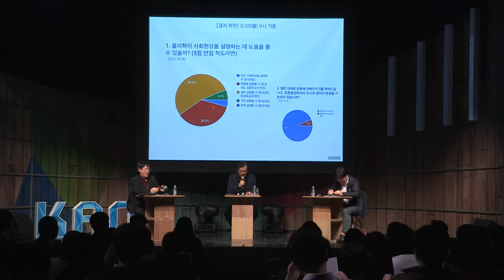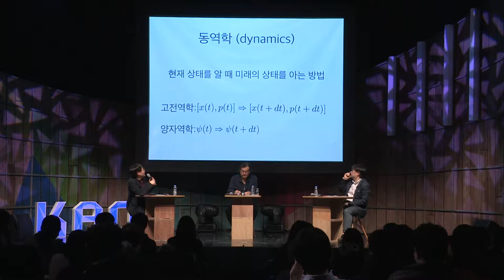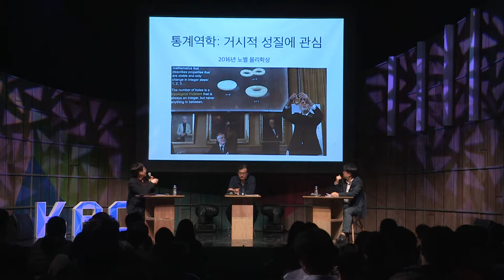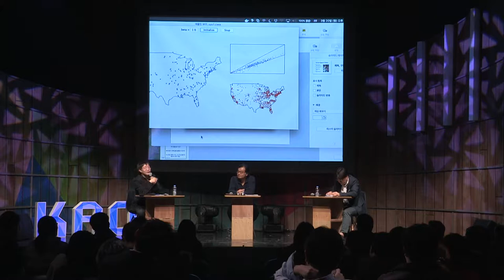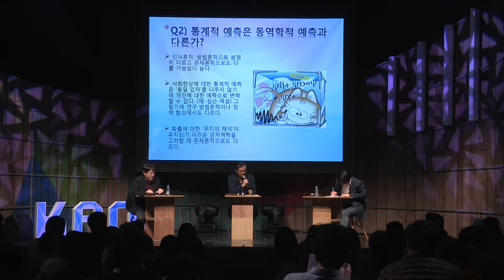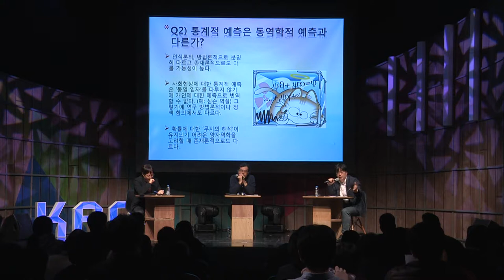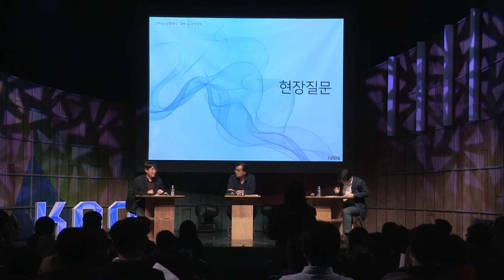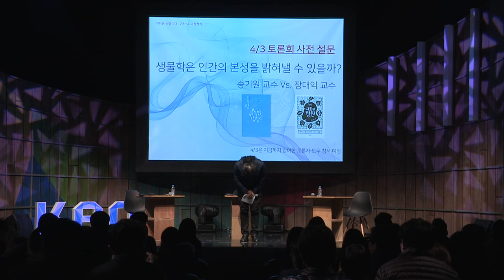[강연] 통계적인 예측과 동역학적 예측은 다른 것인가? | 2017 카오스 토론회 : '과학vs과학철학' 3부 2강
2017 카오스 토론회ㅣ과학은 논쟁이다ㅣ과학vs과학철학 3-1

■ 사회자 : 이명현

■ 토론자 :
과학자-김범준(성균관대 물리학과 교수)
과학철학자-이상욱(한양대 철학과 교수)

■ 토론주제 :
1. 물리학이 사회 현상을 설명하는 데 도움을 줄 수 있을까?
2. 통계적인 예측과 동역학적 예측은 다른 것인가?

"과학은 논쟁이다!" l 과학VS과학철학

과학 혹은 과학자는 논쟁에 익숙하지 않다? 여기서 과학자들의 반격이 시작된다. 언변과 사유로 뭉쳐잔 한국 최고 철학적 과학자들과 과학적 철학자들의 논쟁! 이제 과학이 논쟁으로 치열해진다!